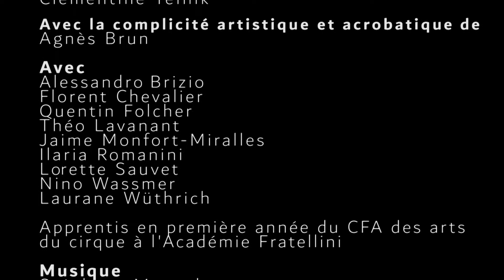ciao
bande annonce de Ciao, petite forme de 20 mn créée à la demande du Musée de l’Immigration de la Porte Dorée, à l’occasion de l’exposition Ciao Italia, Un siècle d’immigration et de culture italiennes en France (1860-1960) présentée du 28 mars au 10 septembre 2017.

Trois représentations y sont programmées pour la Nuit Européenne des Musées, le 20 mai 2017.

mise en scène Clémentine Yelnik
avec la complicité artistique et acrobatique de Agnès Brun